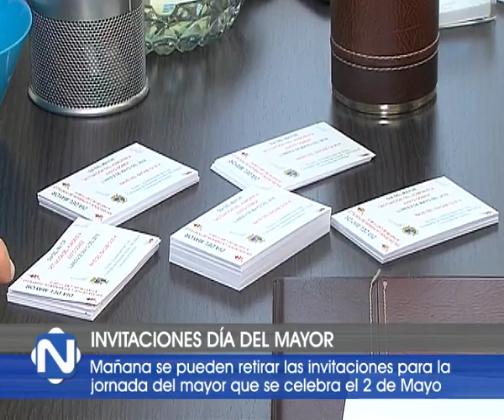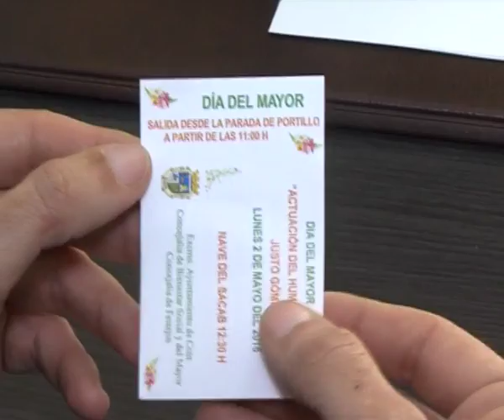INVITACIONES DÍA DEL MAYOR 260416 NOT2